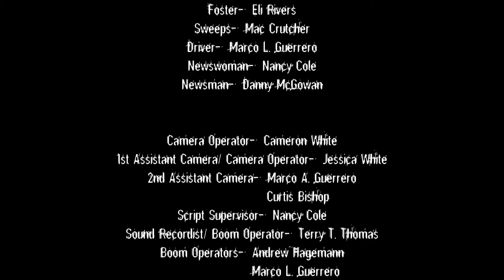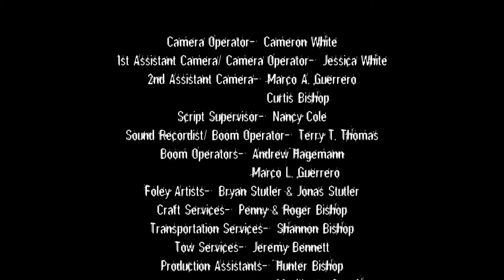Rest Stop **FULL MOVIE**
Logline-

Stranded in the desert, a group of bank robbers reveal dark secrets, which could affect their partnership, while being stalked by a mysterious Black Jeep after a disastrous getaway attempt.

Synopsis-

Five unlawful friends masquerade as wedding crashers, in order to evade Authorities, following a high profile bank heist.  After the assassination of their ringleader and the breakdown of their only getaway car; leaving them stranded in the middle of the desert, order breaks down and the remaining four men begin to turn on each other as the pressure mounts. Even though they’ve been working together for years, the dark secrets about their collective pasts are revealed and threaten to drive the team apart forever. Meanwhile, still trying to continue their escape from Police and the FBI, the group becomes aware that they are also being pursued by a mysterious stranger in a Black Jeep.